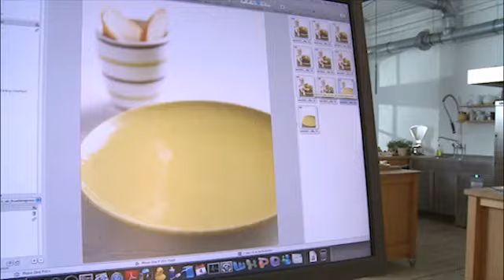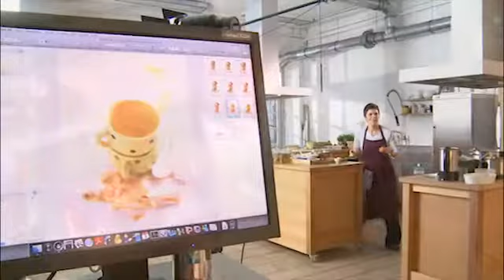Koch-Tutorial | Erdbeer Cheesecake Creme | Lidl Kochen | Lidl lohnt sich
Fruchtig und zuckersüß – Unsere Erdbeer Cheesecake Creme ist das perfekte Dessert. Ran an den Kochlöffel und losrühren! 🍓 🍰